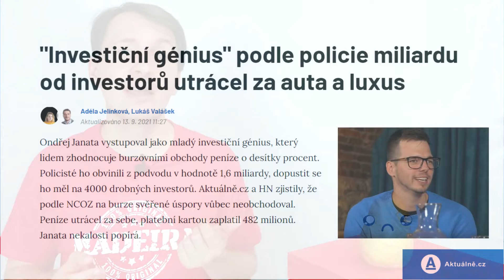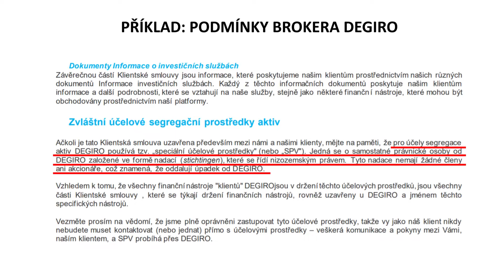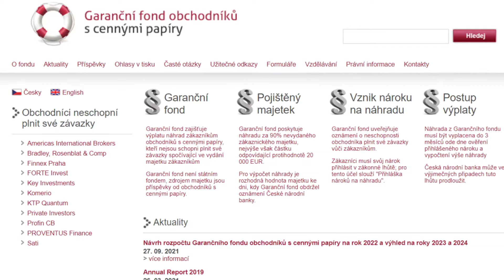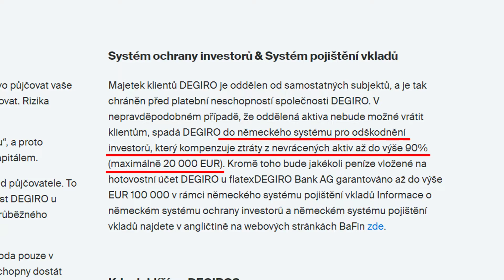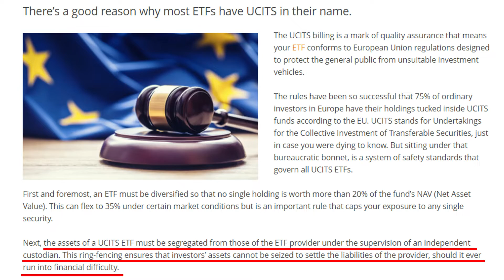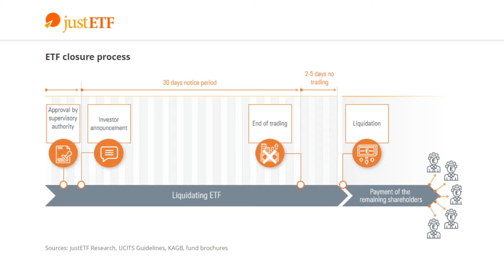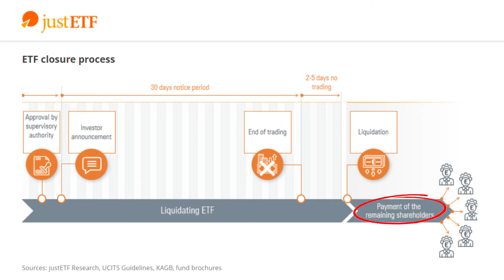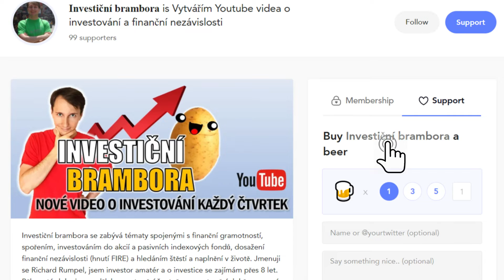Jsou mé investice v bezpečí? Úrovně ochrany investorů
👉 OTEVŘTE SI INVESTIČNÍ ÚČET U DEGIRO:
Investování zahrnuje rizika ztrát.
👉 SEZNAM ETF BEZ POPLATKŮ
🍺 Podpořte bramboru virtuálním pivem a získejte dřívější přístup a videa navíc na:
🐷🎤 PODCAST ROZBITÉ PRASÁTKO U MIKROFONU
👉 CHCETE INVESTOVAT JEDNODUŠE BEZ JAKÝCHKOLIV DALŠÍCH STAROSTÍ?
Vyzkoušejte Portu!
Investování do akcií vzbuzuje oprávněné obavy o důvěryhodnosti a bezpečnosti brokerů a ETF poskytovatelů. Přece jenom těmto institucím svěřujeme naše peníze, o které bychom jenom velice neradi přišli. A pokud s nimi máme investovat dlouhodobě a mít u nich časem statisíce až miliony korun, je opatrnost rozhodně na místě. Proto se v dnešní epizodě podíváme na to, jak jsou investoři a jejich majetek chránění.